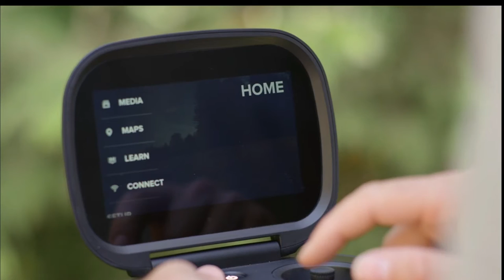WHICH ONE SHOULD I CHOSE ? DJI MAVIC OR KARMA GOPRO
i love DJI MAVIC and Karma GoPro, both are cool. i don no which one should i chose :( 1099$ and 999$
Dose anyone like Karma more than Mavic ?